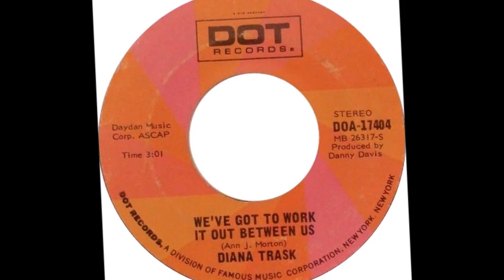Diana Trask -- We've Got to Work It Out Between Us